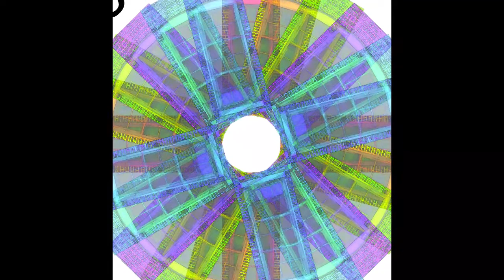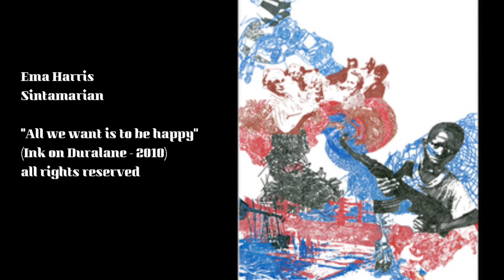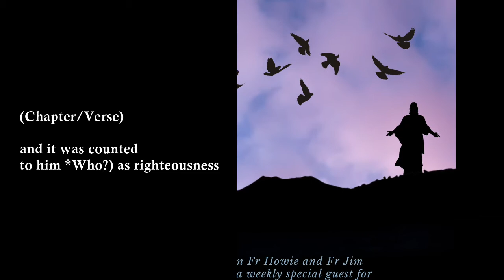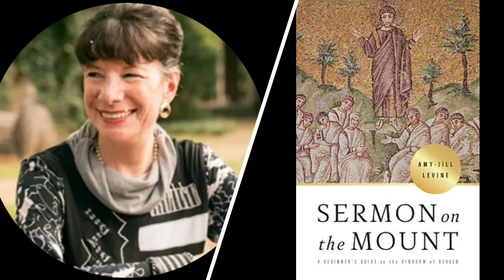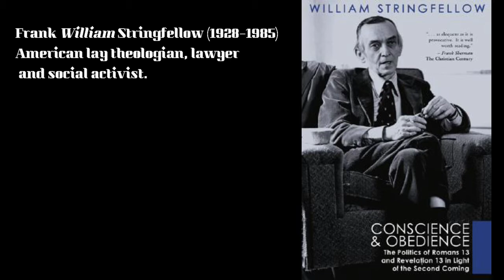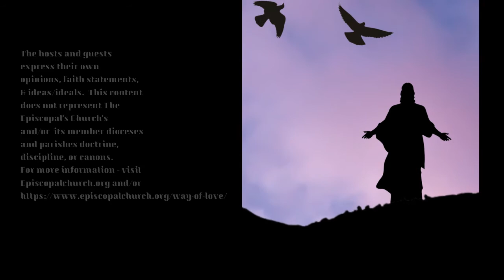Beatitudes for the 21st Century - Episode 5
Abraham believed God and it was counted unto him for righteousness. Righteousness is a constitutive virtue in Judaism from its ancestral roots. Sarai and Abram initiate the Hebraic journey with Yahweh.  At every turn - to the point of insanely deciding God was calling him to murder Isaac - Abraham "does his best" to trust God.

It is unsurprising that Jesus mentions righteousness throughout the Beatitudes as well as more so in the Sermon on The Mount.  In this episode - Howie and Jim discuss the many ingredients and characteristics of righteousness with Fr. Mark Harris.  Mark is a poet, podcaster, printmaker and priest. You'll hear how he lives out a righteous life thru all of those activities as well as how all of us can be filled with righteousness too. Produced and edited w/ Wondershare Filmora